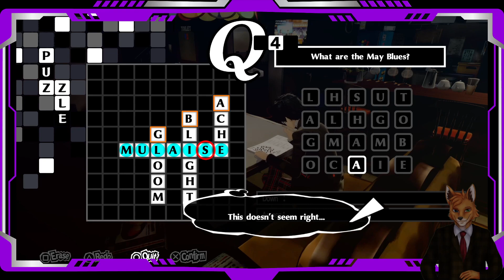Persona 5 Royal: Day 32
We hang out with Ann at the Park and then study some more with Ryuji for the exams tomorrow